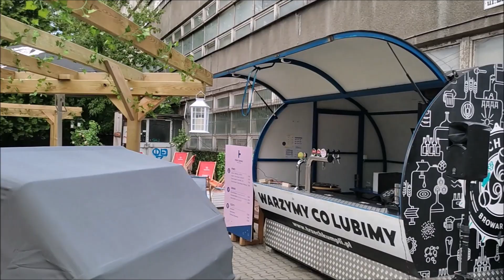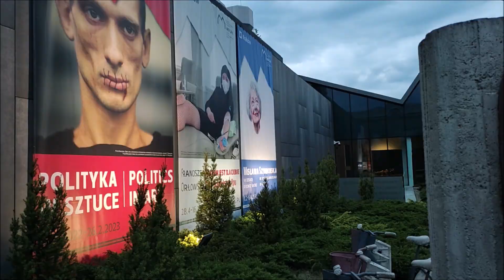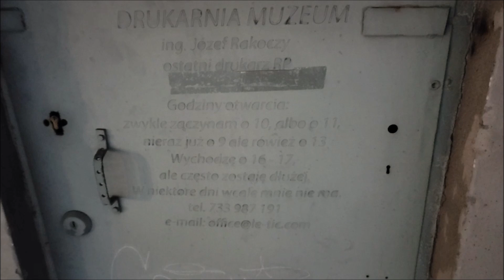Zablocie Krakow 2022 / 2023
Zabłocie Kraków - video-kolaż 5
Zabłocie w Krakowie, Polska. 2022 / 2023